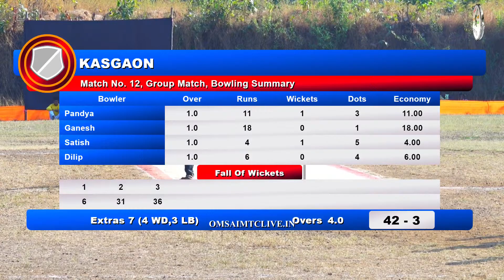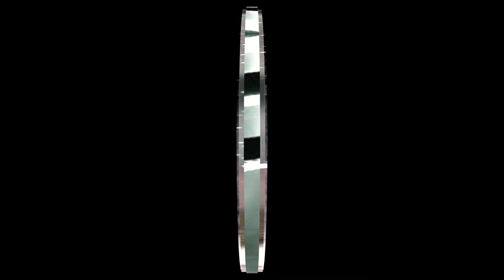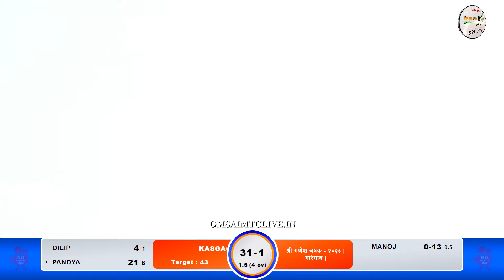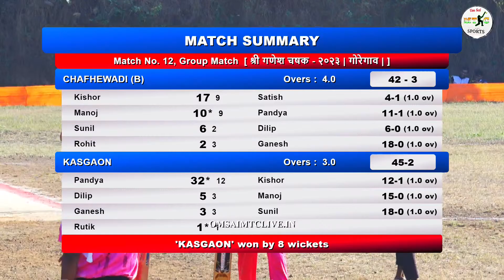KASGAON B VS CHAFEWADI B MATCH AT,श्री गणेश चषक - २०२३ | गोरेगाव